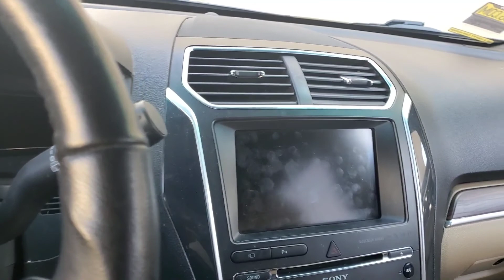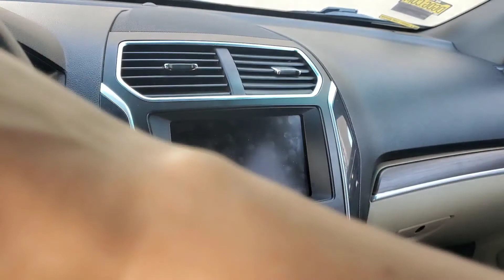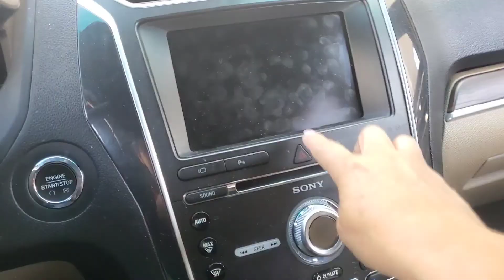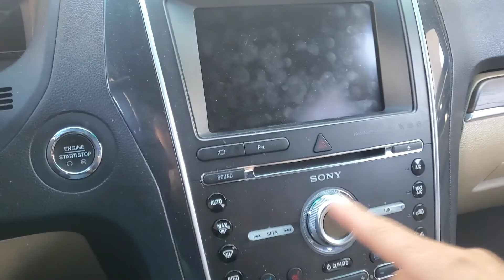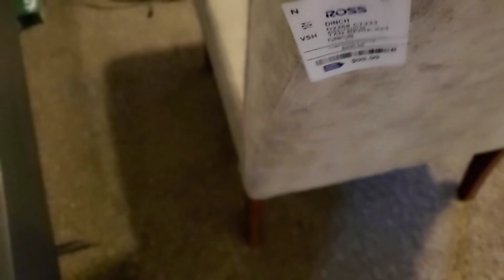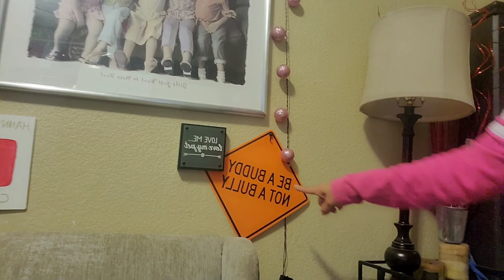FUIMOS POR LA LICENCIA,MI NUEVO SET(2021)😁😅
Muchachones, fuimos por a sacar la licencia, hay que instruir a los muchachos desde jóvenes para que su vida sea buena en un futuro, este día hice de todo, grabe mi story time, grabe una colaboración, y arregle mi set para grabar y platicar con ustedes.

EDITADO:
Intro Maker.